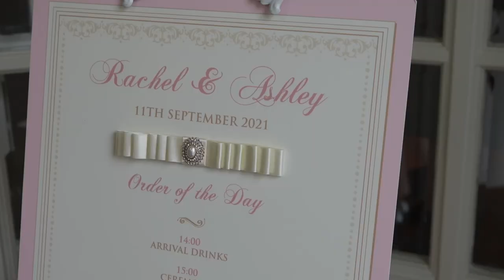Wedding Videography at The Old Palace Chester - Cheshire UK Wedding Venue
Rachel & Ash Wedding at Old Palace Chester - Cheshire UK Wedding Venue

This is Their wedding videography highlights reel.